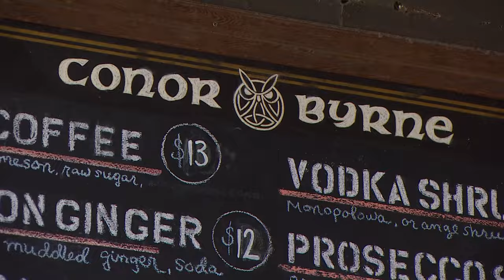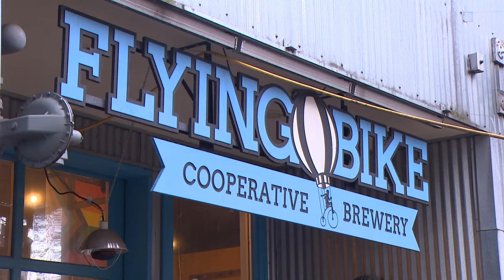Historic Ballard music venue shutters, but supporters work to reopen it as a co-op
A staple in Seattle's Ballard neighborhood has been sitting on the same corner for 125 years: Conor Byrne, an Irish pub and music venue.

The historic Ballard Avenue pub is credited with helping bands like The Head and the Heart get their start. But as of March 31, their doors are shut and the music is quiet.